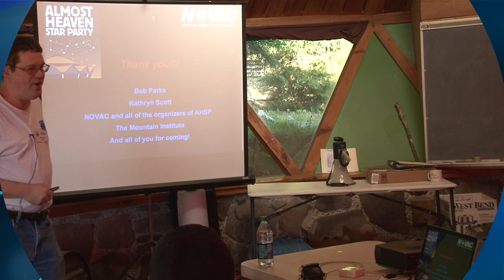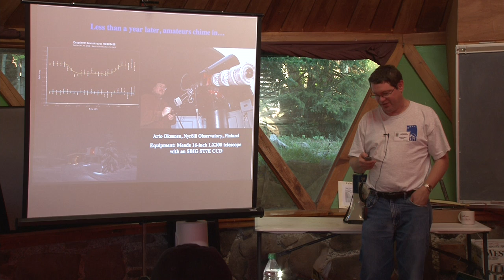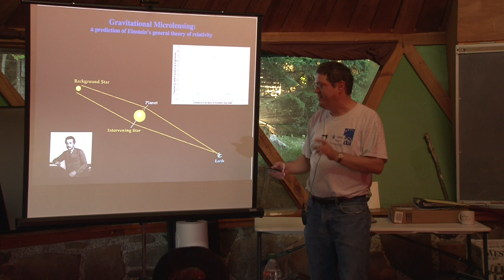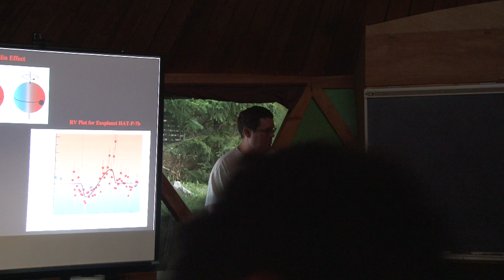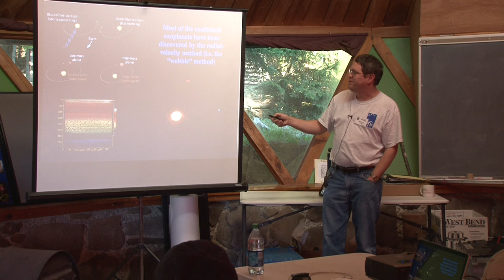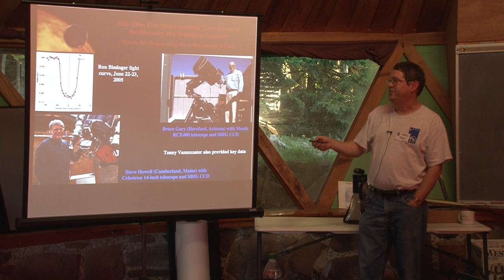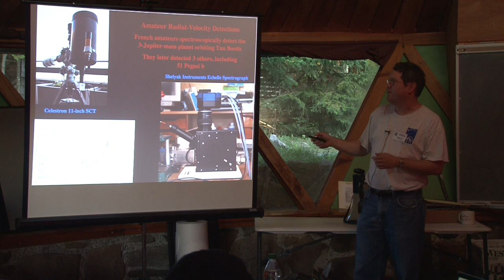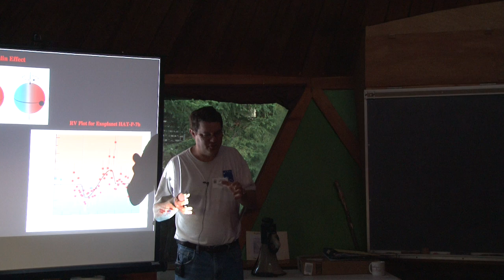Amateur Exoplanet Achievements - Bob Naeye at AHSP 2013